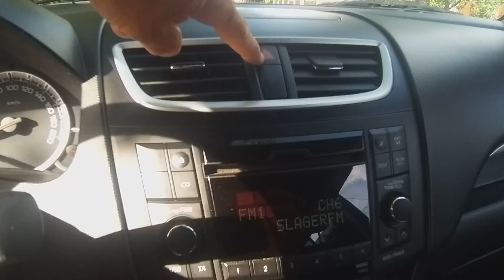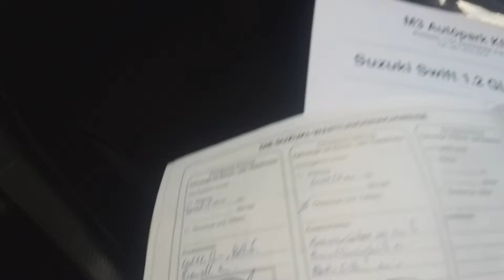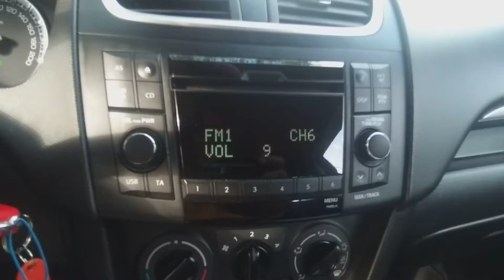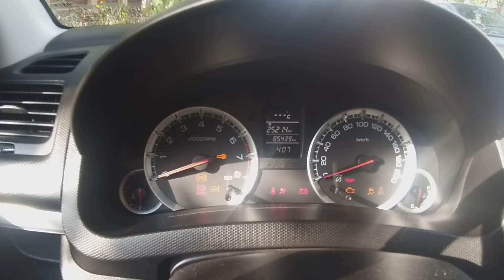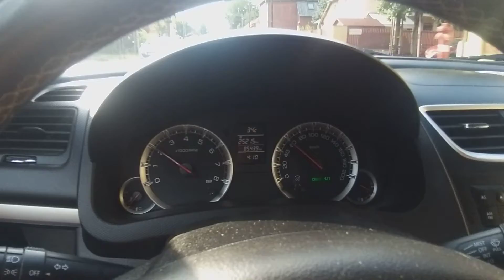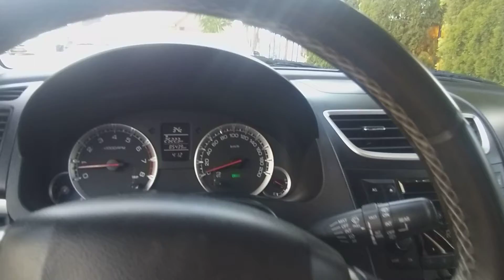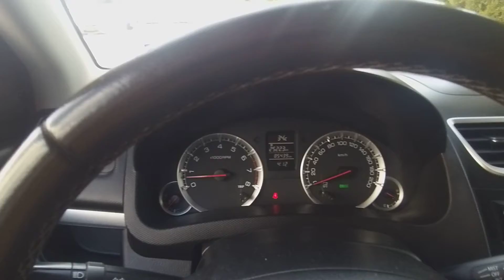Suzuki Swift 1.2 GLX Limitált Teszt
Eladó Suzuki Swift 1.2 GLX Limitált Teszt és próba út az M3 Autópark Autókereskedésben.
Garantált Km futású, megkímélt állapotú  Suzuki Swift 1.2 GLX Limitált  eladó végig vezetett szervizkönyvvel, hibátlan műszaki és szép esztétikai állapotban, gazdag gyári felszereltséggel. Finom járású, gazdaságos fogyasztású 90 lóerős 1.2 benzines motorral, jól működő 5 sebességes váltóval. Kopásmentes szép utastér.  Térd légzsákos kivitel.  CD, Mp3, USB.  Szuper hideg klíma! Tempomat! Vonóhorog.  Ülésfűtés. 20% önerőtől részletre is megvásárolható, helyszíni ügyintézéssel!